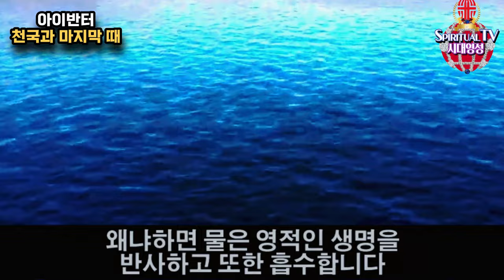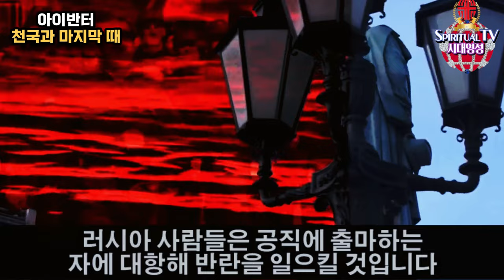아이반 터틀, 내가본 천국과 마지막 때의 일들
집회 문의 및 신앙 상담